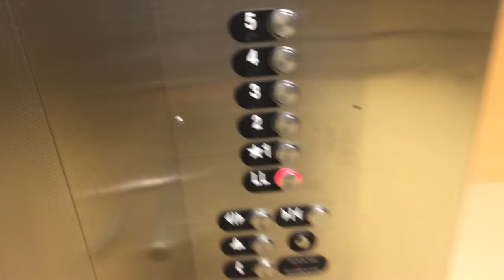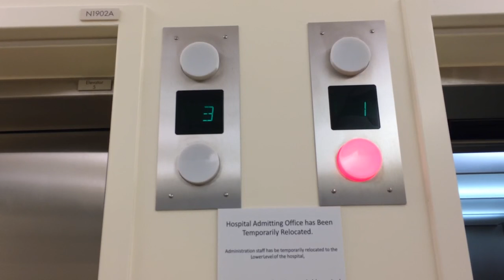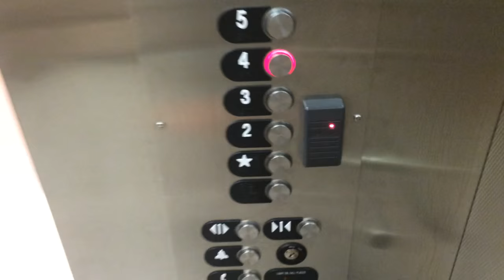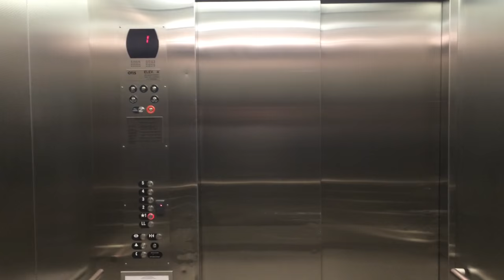Roaring Otis Gen2 Passenger + Service Elevators - Kaiser Hospital North Wing - SR, CA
Series five vanity buttons outside. The passenger elevators have a yellow floor and the service elevators have a blue floor.